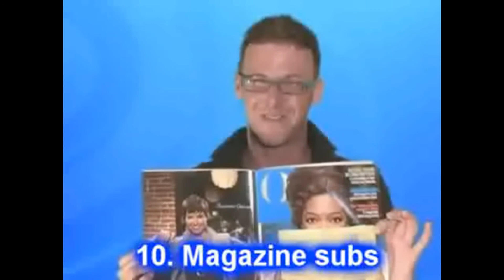What the Buck Interview!(Re: Lets be youtube friends!)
It is about time to get to know me and what better way then from an interview with what the buck from whatthebuckshow?!?! Hahaha